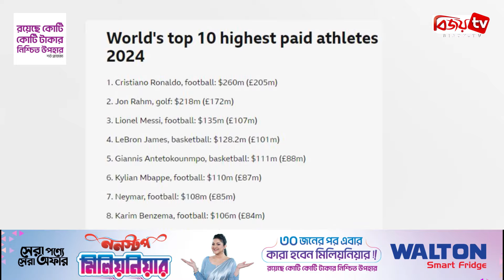রেকর্ড গড়া আয়ে শীর্ষে রোনালদো, পেছালেন মেসি! Ronaldo । Messi । Bijoy TV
বিশ্বের সবচেয়ে বেশি আয় করা ক্রীড়াবিদদের তালিকা প্রকাশ করেছে ফোর্বস। যেখানে এবারও শীর্ষস্থান ধরে রেখেছেন ক্রিশ্চিয়ানো রোনালদো। তবে এই তালিকায় অবনতি হয়েছে লিওনেল মেসির।
ইতিহাসে প্রথমবারের মতো তালিকার শীর্ষ ১০ জনের সবার আয় ১০ কোটি মার্কিন ডলারের বেশি। বিশ্বের সবচেয়ে বেশি আয় করা ক্রীড়াবিদদের এই বছরের তালিকা গত ১৬ মে প্রকাশ করেছে ফোর্বস।
ইউরোপিয়ান ফুটবল ছাড়লেও আয়ে ভাটা পড়েনি রোনালদোর। ২৬ কোটি ডলার আয় নিয়ে চতুর্থবারের মতো শীর্ষে আছেন তিনি। গত বছরের অক্টোবরে প্রকাশিত তালিকাতেও তার আয়ের পরিমাণ ছিল একই। ফোর্বসের মতে, ফুটবলারদের মধ্যে ইতিহাসের সবচেয়ে বেশি আয় এটি।
গত বছরের জানুয়ারিতে সৌদি প্রো লিগের দল আল নাসরে যোগ দেন সিআরসেভেন। ক্লাবটিতে বার্ষিক প্রায় ২০ কোটি ডলার বেতন পান ৩৯ বছর বয়সী এই ফরোয়ার্ড। এছাড়া কিছু প্রতিষ্ঠানের সঙ্গে চুক্তি মিলিয়ে এন্ডোর্সমেন্টের নানা খাত থেকে তার আয় ৬ কোটি ডলার।
রোনালদোর পরেই দ্বিতীয় স্থানে আছেন স্প্যানিশ গলফার জন রাম। ২৯ বছর বয়সী তারকার আয় ২১ কোটি ৮০ লাখ ডলার। এক ধাপ পিছিয়ে তিনে নেমে যাওয়া মেসির আয় ১৩ কোটি ৫০ লাখ ডলার। গত অক্টোবরের তালিকাতেও ইন্টার মায়ামির আর্জেন্টাইন ফরোয়ার্ডের আয় ছিল একই।
বাস্কেটবলের মহাতারকা ও এনবিএ কিংবদন্তি লেব্রন জেমস তালিকার চারে আছেন ১২ কোটি ৮২ লাখ ডলার আয় নিয়ে। এছাড়া ১১ কোটি ১০ লাখ ডলার আয় নিয়ে পাঁচে আছেন আরেক বাস্কেটবল তারকা জিয়ানিস আন্টেটোকোম্পো।
এদিকে, তালিকার পরের তিনটি স্থান ফুটবলারদের। এই মৌসুমে পিএসজি ছাড়তে যাওয়া কিলিয়ান এমবাপ্পের আয় ১১ কোটি ডলার। চোটে লম্বা সময় মাঠের বাইরে থাকা আল হিলাল ফরোয়ার্ড নেইমারের আয় ১০ কোটি ৮০ লাখ ডলার। অন্যদিকে, ১০ কোটি ৬০ লাখ ডলার আয় করেন আরেক সৌদি ক্লাব আল-ইত্তিহাদের করিম বেনজেমা।
তাছাড়া, বাস্কেটবল কিংবদন্তি স্টিভেন কারি ১০ কোটি ২০ লাখ ডলার আয় নিয়ে নবম স্থানে আছেন। আর ১০ নম্বরে আছেন এনএফএল তারকা লামার জ্যাকসন, তার আয় ১০ কোটি ৫ লাখ ডলার।